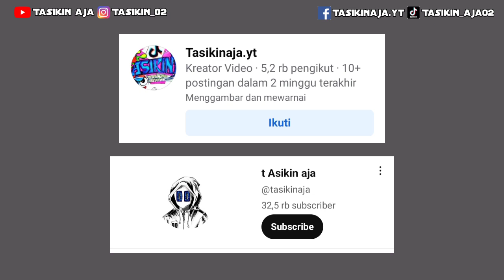CARA MENGGAMBAR RX KING SETAN, CARA MENGGAMBAR DRAG RX KING